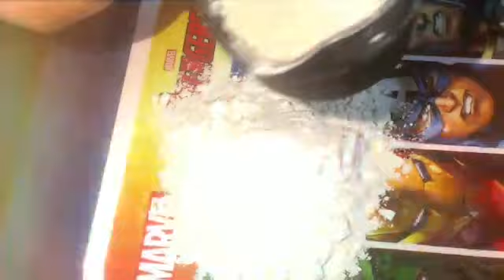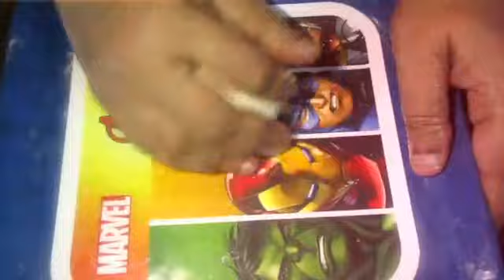তিসি পুরি/tisi puri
Moida, salt,sugar,white oil,dalda,milkmaid,at a,